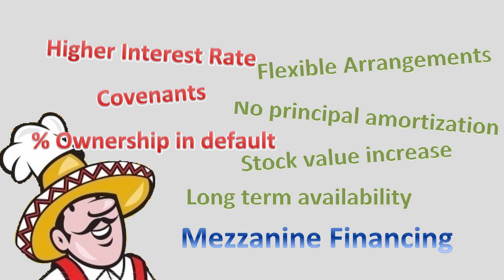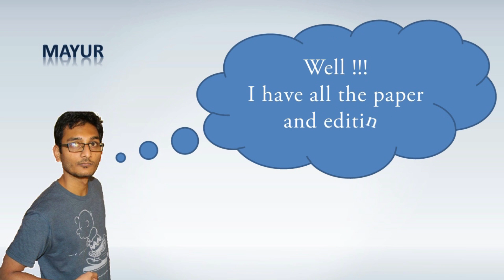Mezzanine financing/subordinated debt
CVEN 710 Mezzanine financing /subordinated debt
Texas A&M University
College Station
Texas USA
Prof. Dr. Ivan Damnjanovic